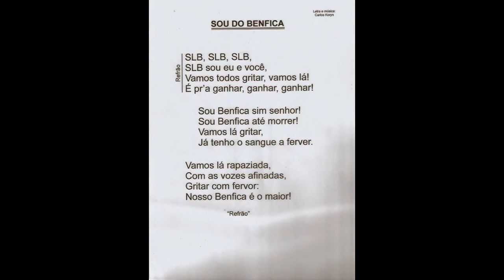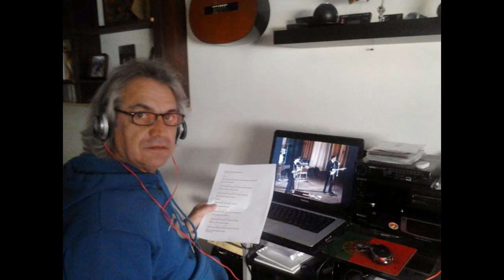João Figueiras - Composiçao - Koryn / Fotos - Dez 2014